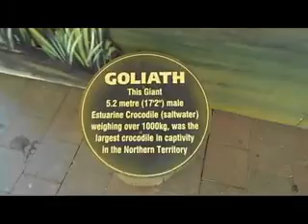billabong sanctuary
visiting with chloe( tonys daughter) and Tony the zoo in Townsville